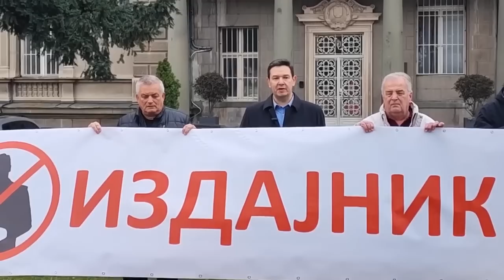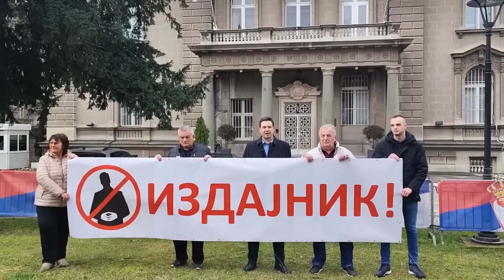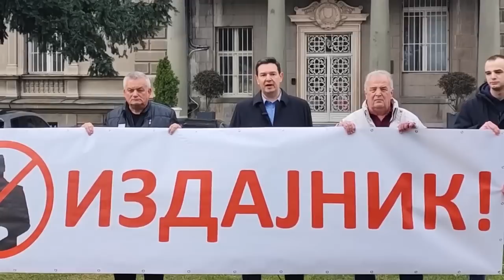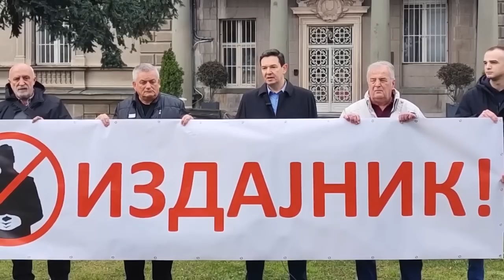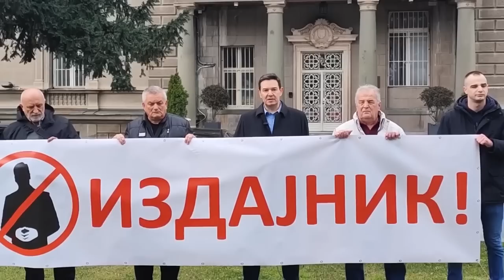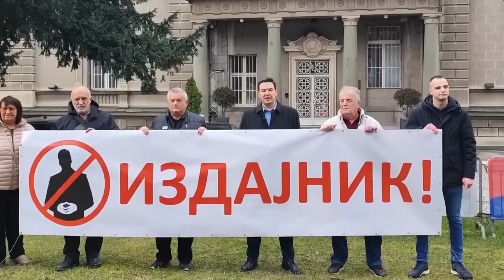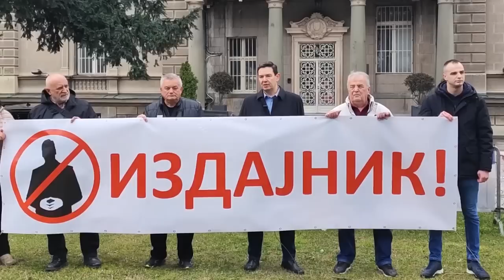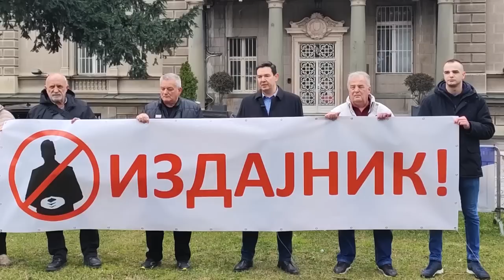Šarović: Pozivam sve patriote na jedinstvo! Uzurpator mora biti srušen pre primene Evropskog plana!